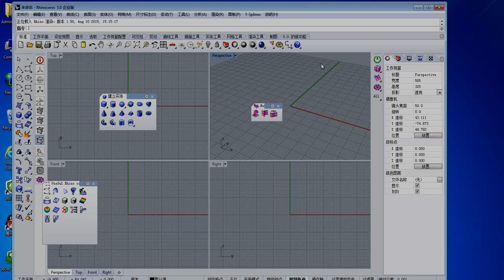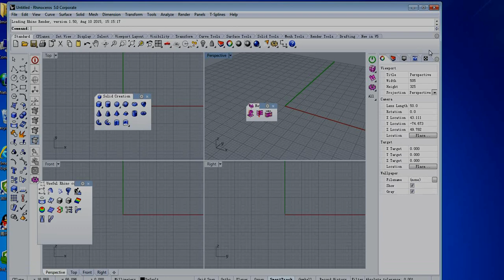How to change language in Rhino windows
Change Chinese to English in window Rhino